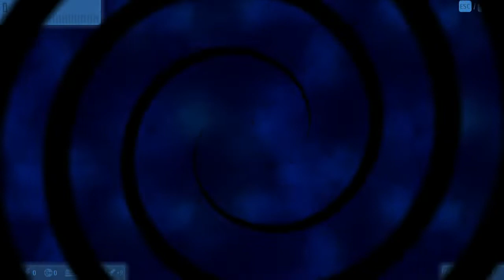Chicken Invaders Universe - Daily Mission and Raid Droid 02/16/2022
Lets play special Droid Raid missions. Location: In the same star system with a Space Burger